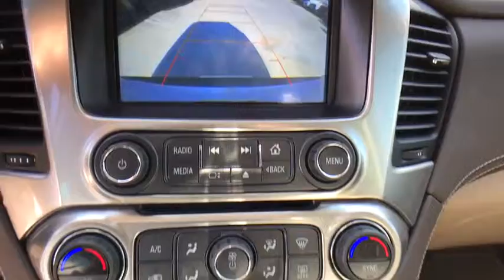2019 Chevrolet Suburban San Antonio, Houston, Austin, Dallas, Universal City, TX CT19959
2019 Chevrolet Suburban

Gunn Chevrolet
12602 IH 35 North

2019 Chevrolet Suburban LT 4-Wheel Antilock Disc Brakes, ABS brakes, Alloy wheels, Compass, Electronic Stability Control, Front dual zone A/C, Heated door mirrors, Heated Front Reclining Bucket Seats, Heated front seats, Illuminated entry, Low tire pressure warning, Power Liftgate, Power-Adjustable Accelerator & Brake Pedals, Remote keyless entry, Traction control. The 2019 Chevrolet Suburban is the best of all worlds. It offers truck utility, SUV versatility and the kind of refinements youd expect in a luxury car, but what might surprise you is that even with all its cargo and family room, this large SUV has impressive efficiency. With comfortable seating for up to nine, available 12-way power-adjustable heated and vented front bucket seats and available heated second-row bucket seats the Suburban is as comfortable as it is spacious. And for those big trips, this SUV offers up to 121.7 cu. ft. of cargo space, available power-release second-row and power-fold-flat third-row seats, available HDMI connection and available hands-free programmable power liftgate. The Suburban features a powerful 5.3L EcoTec3 V8 that delivers a unique combination of performance and fuel economy, giving you efficiency without compromising power and towing capability up to 8,300 lbs. The lightweight suspension helps optimize fuel economy while still being stiff enough to maintain the excellent ride this large SUV is known for. The available Rear-Seat Entertainment System with Blu-ray playback helps keep rear-seat passengers engaged for even the longest rides. The Suburban offers a range of convenient features for staying connected on the road, including built-in Wi-Fi, 8in reconfigurable cluster with driver information center, available head up display, up to 14 charge points, Apple CarPlay and Android Auto compatibility and myChevrolet app access. Youll also find a comprehensive suite of safety features such as low speed forward automatic braking, forward collision alert, safety alert seat, rear vision camera, rear cross traffic alert, rear park assist and lane change alert with side blind zone alert.
IRIDESCENT PEARL TRICOAT,LUXURY PACKAGE  includes additional 9 months of SiriusXM Radio  (AS8) power fold third row 60/40 split bench seats  (ATH) Passive Entry System  (ATT) second row power release 60/40 split folding bench seat  (BTM) keyless start  (DL3) outside heated power-adjustable  power-folding mirrors  (KA6) heated second row seats  (N38) memory power tilt and telescopic steering column  (TC2) hands-free liftgate  (T3U) fog lamps  (UD5) Front and Rear Park Assist  (UFG) Rear Cross Traffic Alert  (UKC) Lane Change Alert with Side Blind Zone Alert and (UVD) heated steering wheel and color key rear fascia trailer hitch closeout,ENTERTAINMENT SYSTEM  REAR SEAT  BLU-RAY/DVD  with remote control  overhead display  Wi-Fi wireless projection capability  four 2-channel wireless digital headphones  auxiliary HDMI/MHL audio/video input and 2 USB ports,LANE CHANGE ALERT WITH SIDE BLIND ZONE ALERT,LT PREFERRED EQUIPMENT GROUP  Includes Standard Equipment,SEATS  SECOND ROW BUCKET  POWER RELEASE,WHEELS  20 X 9 (50.8 CM X 22.9 CM) POLISHED-ALUMINUM,SUN  ENTERTAINMENT AND DESTINATIONS PACKAGE  includes additional 9 months of SiriusXM Radio and NavTraffic service  (CF5) power sunroof  (U42) rear seat DVD entertainment system and (IO6) 8 diagonal color touch-screen Navigation with Chevrolet Infotainment,FRONT AND REAR PARK ASSIST,SEATS  HEATED SECOND ROW OUTBOARD SEATS,STEERING WHEEL  HEATED  LEATHER-WRAPPED AND COLOR-KEYED  with theft-deterrent locking feature,MOLDINGS  BODY-COLOR BODYSIDE,TRANSMISSION  6-SPEED AUTOMATIC  ELECTRONICALLY CONTROLLED  with overdrive and tow/haul mode (STD),SUSPENSION PACKAGE  STANDARD  INCREASED CAPACITY  PREMIUM SMOOTH RIDE  with Air leveler,LPO  BLACK BOWTIE EMBLEMS  FRONT AND REAR  (dealer-installed),SEATS  FRONT BUCKET WITH LEATHER-APPOINTED SEATING  heated seat cushions and seat backs  10-way power driver and passenger seat includes 6-way power cushions  driver seat 2-position memory  2-way power lumbar control and power recline (STD),LIFTGATE  POWER  HANDS FREE,STEERING COLUMN  POWER TILT AND TELESCOPIC,TRAILER BRAKE CONTROLLER  INTEGRATED,SUNROOF  POWER  TILT-SLIDING  with express-open and close and wind deflector,KEYLESS START  PUSH BUTTON,TIRES  P275/55R20 ALL-SEASON  BLACKWALL,DVD SCREEN  THIRD ROW,PASSIVE ENTRY SYSTEM  includes (AQQ) Remote Keyless Entry,TIRE  SPARE P265/70R17 ALL-SEASON  BLACKWALL,REAR AXLE  3.42 RATIO,REAR CROSS TRAFFIC ALERT,MIRRORS  OUTSIDE HEATE